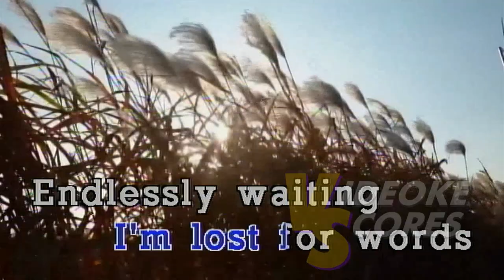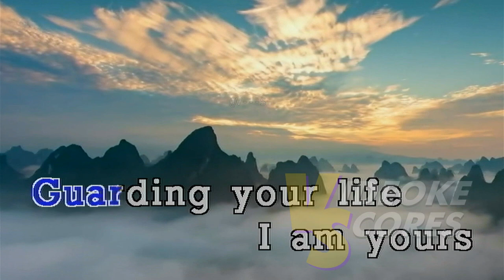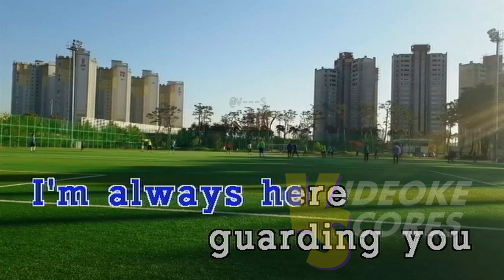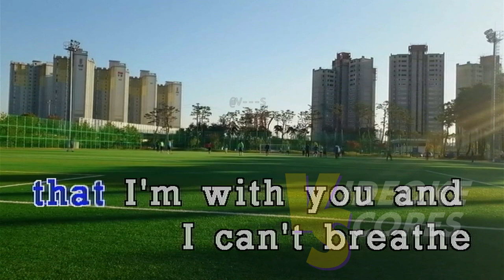Mayonnaise - Synesthesia (Karaoke/Lyrics/Instrumental)